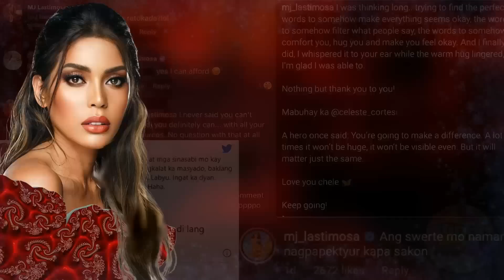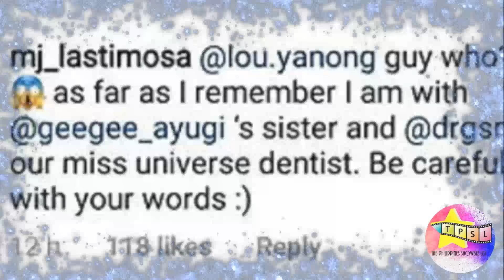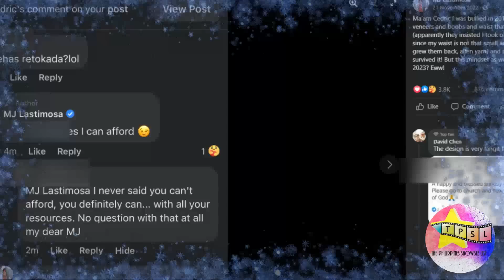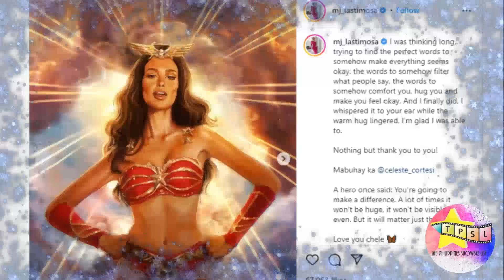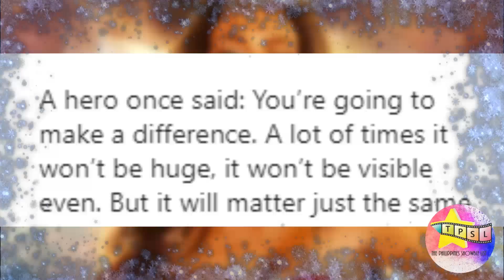Ang Tunay Na Pagkatao ni MJ Lastimosa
Kontrobersyal ngayon ang 35 year old Filipina-Arabian model,tv host,actress at beauty queen na si MJ Lastimosa dahil sa kanyang mga post sa social media sa nagdaang Miss Universe 2022. Ating lubos na kilalanin si MJ at ang kanyang mga sagot sa mga kontrobersya na binabato sa kanya  noon at ngayon gaya ng pagging retokada niya, bayarang babae at pag iwan nila ng mga organizers ng MUPH kay Celeste Cortesi.